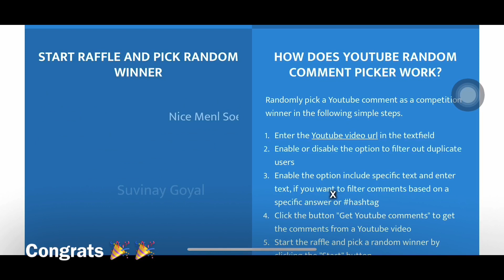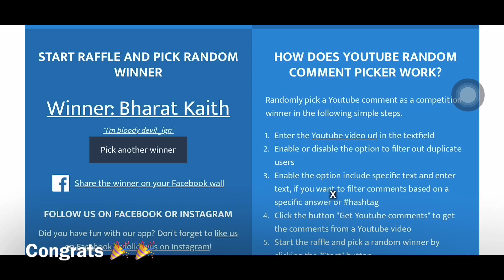Clearing WBU Stage 99 before v6.0 update !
Deadpool - Ctp Destruction
Sharon - Ctp Energy
Namor - Ctp Rage
Luna - Ctp Rage

🍀 This video is a part of the Marvel Future Fight Star Agent Program, and was created with the support of Netmarble. 🍀
Thoughts & opinions shared in this video are on my own.
Thx u !